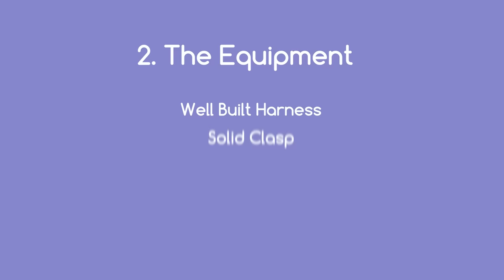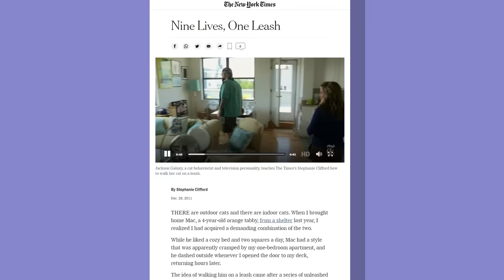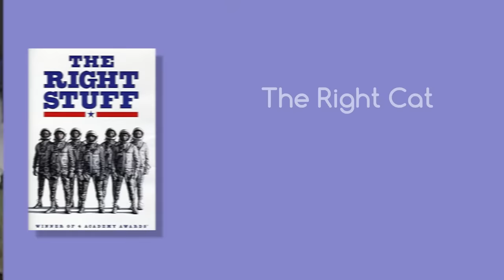Is Training Your Cat to Walk On a Leash a Bad Idea?!?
As you might know by now, I’m a big fan of walking your cat on a harness and leash.  Somehow, however, the topic of leash training your cat has become a bit controversial. What’s that all about? Is it suddenly a bad idea? I’ll give you my opinion- just watch and find out!

Indoor vs. Outdoor Cats

00:00 Welcome
00:33 Are cats on a leash a bad idea??
03:00 Cat leash training controversy
03:06 1. Does your cat want to go outside?
03:25 2. The equipment (Cat Harness)
03:38 3. Do it slowly
04:00 Mitigating the risk
05:56 Cat enrichment doesn't come without risk
07:20 Summary
08:15 Never walk a cat with just a collar & a leash